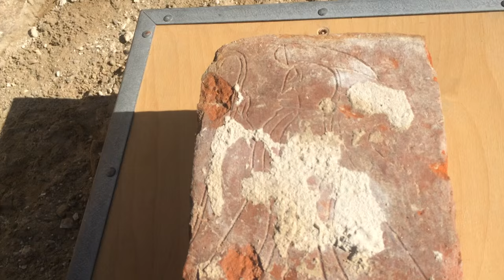Mårup kirke - mini dokumentar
De sidste raster af Mårup kirke blev fjernet i oktober 2015. Nationalmuseets bygningsredaktør Thomas Bertelsen har været med i hele processen med nedrivningen af kirken. I filmen fortæller Thomas om nogle af de mange opdagelser der er gjort i Mårup kirke.